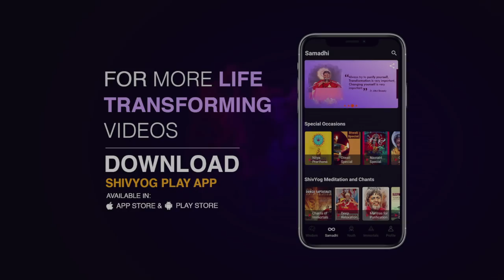गुरु वाक्यम् एपिसोड 731 : शिवयोग ध्यान से इच्छाएं होती हैं पूरी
कुछ लोगों की यह मान्यता है कि ध्यान करने से  केवल मन- मस्तिष्क Relax होते हैं।   शिवयोग साधना  में Relaxation तो पहला कदम है। यह साधना आपके मस्तिष्क को उस स्तर पर ले जा सकती है, जहाँ आप केवल इच्छा करें और फलीभूत होना प्रारम्भ हो जाए। विदेश में बहुत से साधकों ने इस ज्ञान को सीखा है और दूसरो तक पहुँचाया है। हमको अपनी धरोहर पर गर्व होना चाहिए और इसको अपनाना चाहिए।